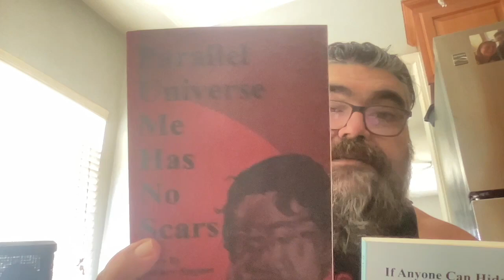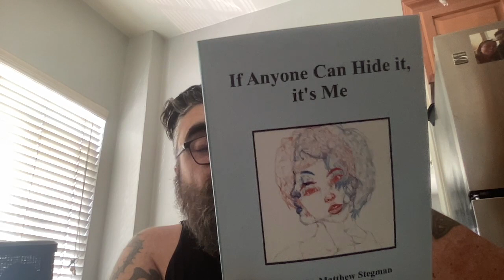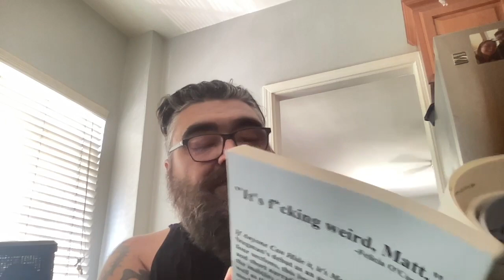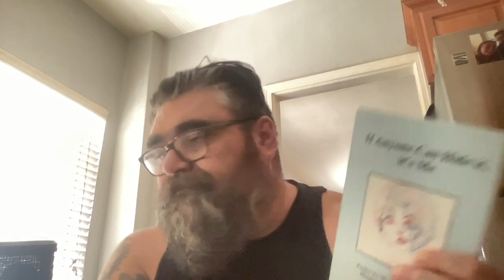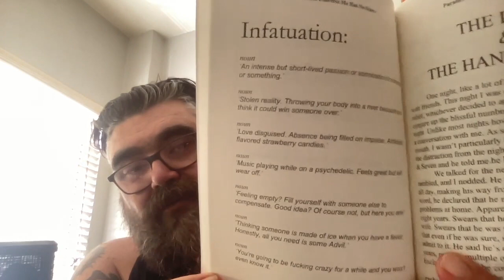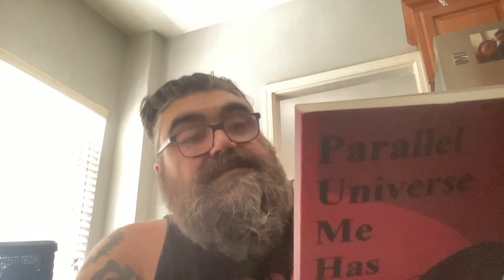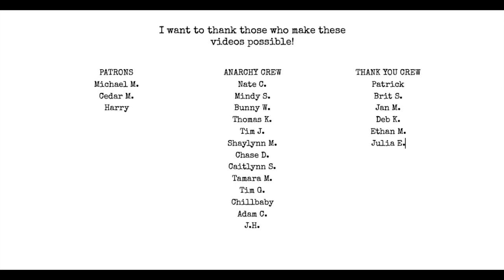Matthew Stegman 2 book Review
If anyone can hide it, it's me & Paraelle universe me has no scars by Matthew Stegman short discussion.